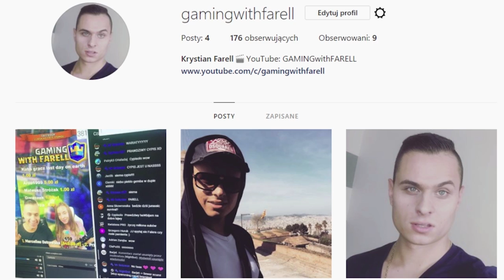THE FOREST PO POLSKU MULTIPLAYER - ODWIEDZAMY KRATER!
-- Znajdź mnie! --

 Dzisiaj wraz z SuperSinem zagramy w The Forest PO Polsku Multiplayer! Dzisiaj odwiedzamy krater! . Zapowiada się super przygoda!